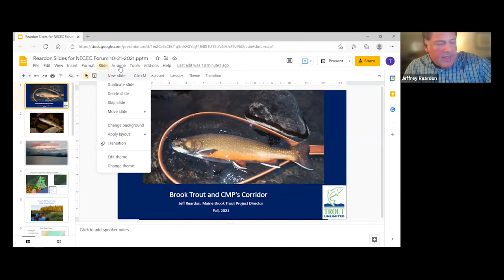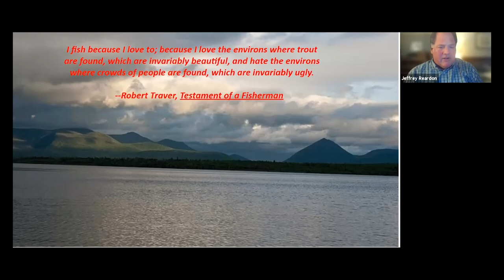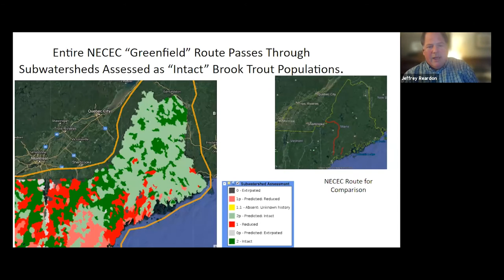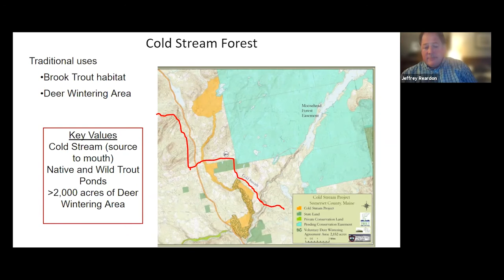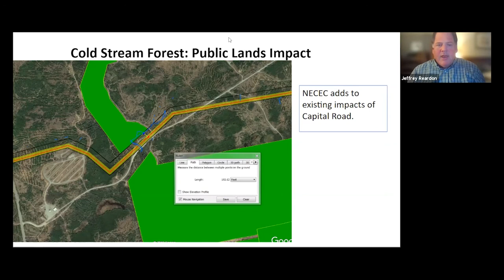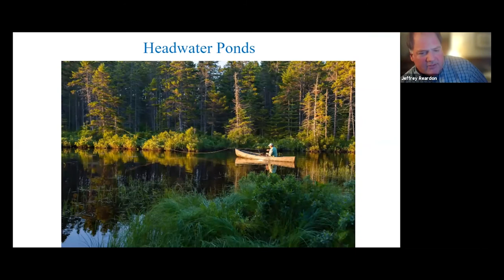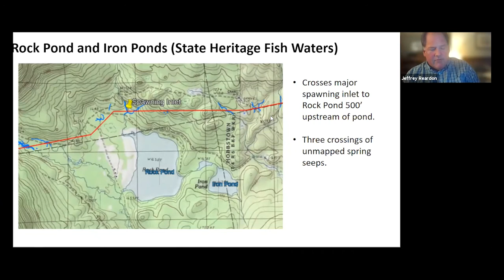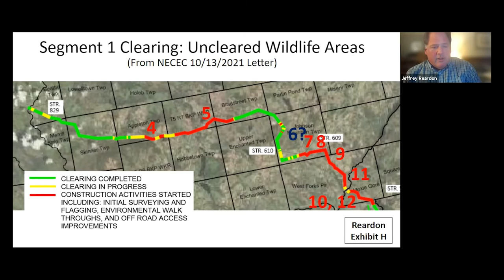Vote Yes on 1 to Stop the CMP Corridor!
The November 2nd election is almost here, and thousands of Mainers will head to the polls to cast their votes in person or via absentee ballot.

Please join NRCM for this pre-recorded Zoom webinar to hear directly from Mainers across the state about why they are voting Yes on Question 1 to stop the CMP corridor. The presenters bring a broad range of perspectives and you'll hear compelling first-person stories from Mainers who have worked to defeat the CMP corridor for years. You'll learn why Yes on 1 is the right choice for Maine and hear responses to misinformation that CMP has included in its massive, $60 million advertising campaign.

The CMP corridor would forever harm Maine’s North Woods and provide no new climate benefit. Voting YES on Question 1 is the right approach for stopping this destructive project. Our panelists are champions for Maine’s environment, and we hope you’ll join us to hear their stories.